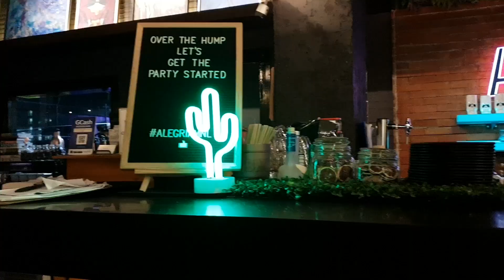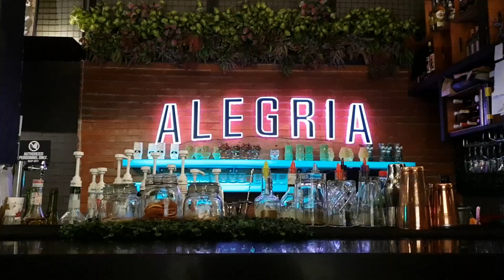Cuban Party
Vlog 27: Cuban Themed Party.